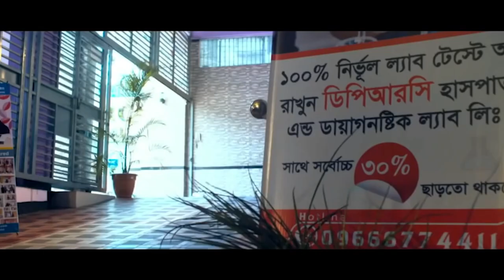কোমর ,পায়ের তলায় ব্যথা । PLID L4/5/S1 with Calcaneal spur। আলহামদুলিল্লাহ DPRC’র চিকিৎসায় আমি সুস্থ